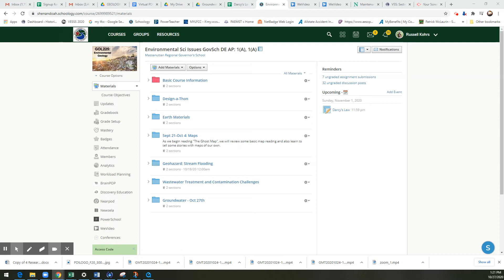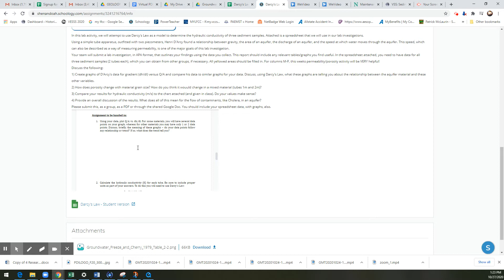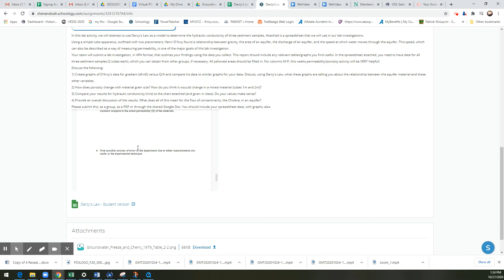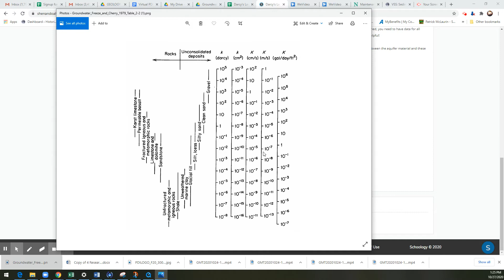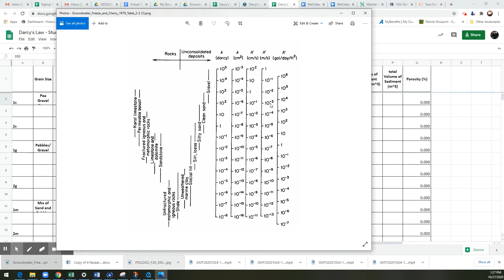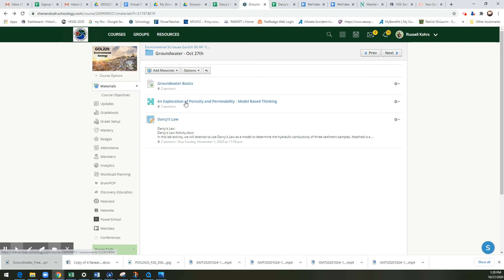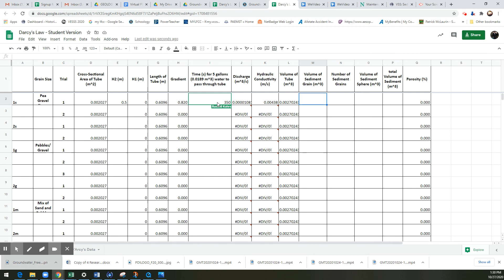Darcy's Law Class and Lab Activity